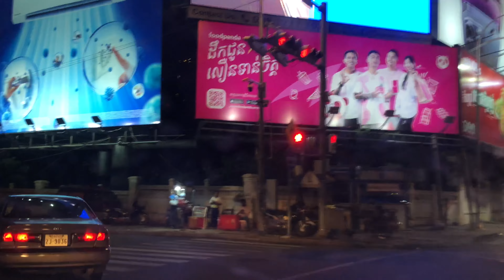Phnom Penh City Night-View, Cambodia